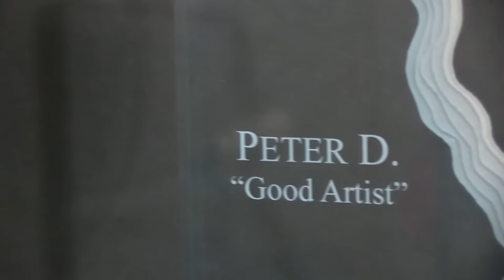Prestigious Artist Awards and Drawing